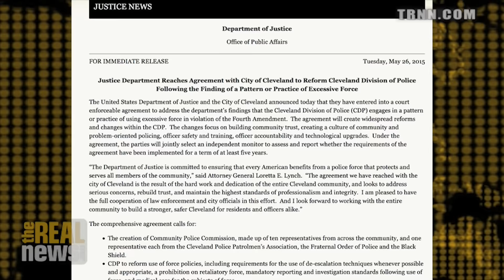Cleveland-DOJ Deal Won't Stop Brutality, Says Local Activist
Cleveland activist David Patterson says communities can't hold police accountable without a civilian review board